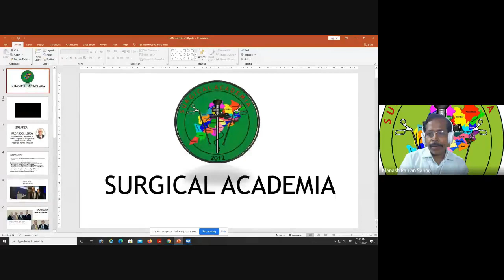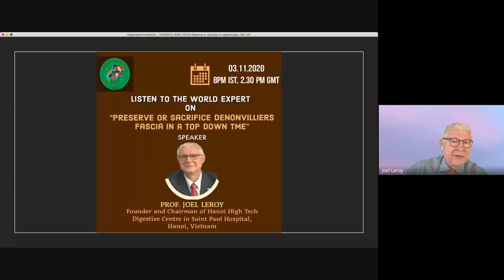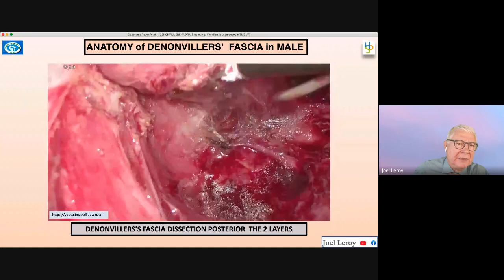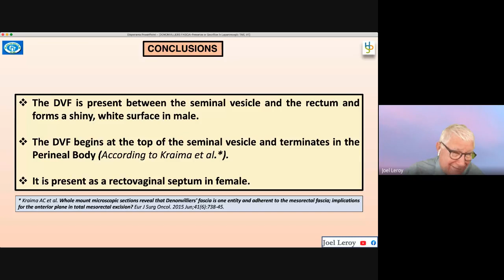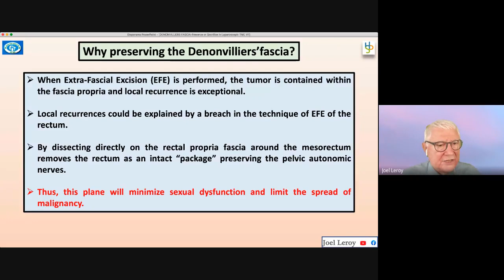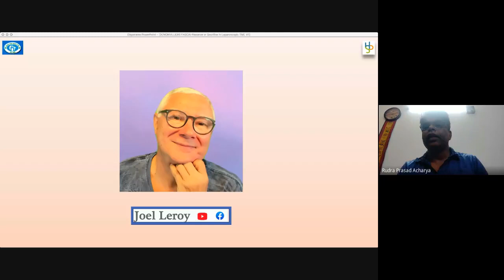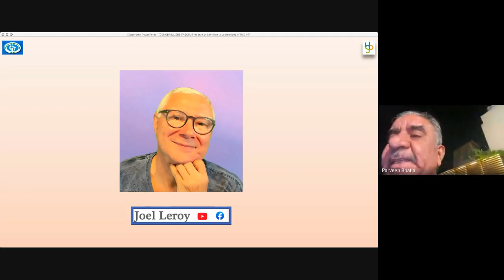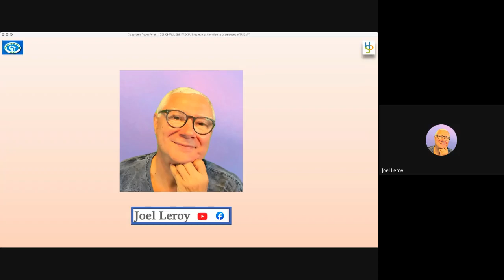cpa qphv uzq 2020 11 03 at 06 04 GMT 8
This webinar with Prof.Joel Leroy from France and Prof.Armando Melani from Brazil was held on 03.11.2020.
Manash